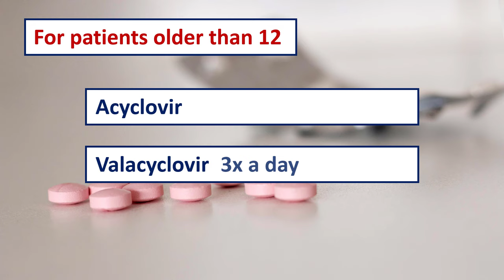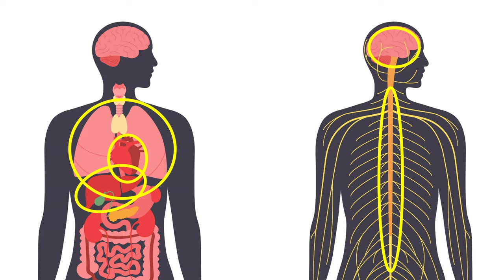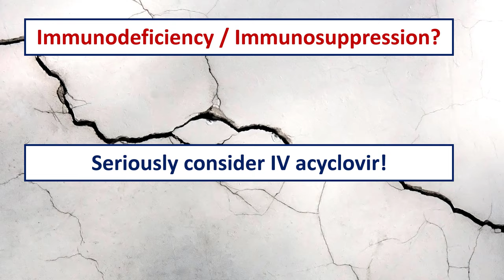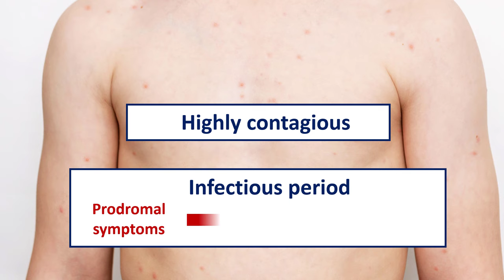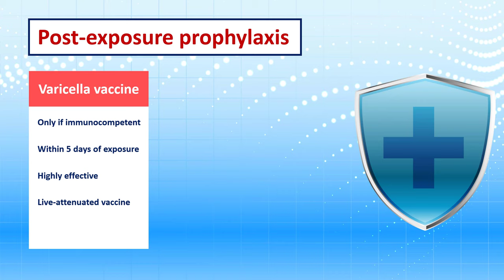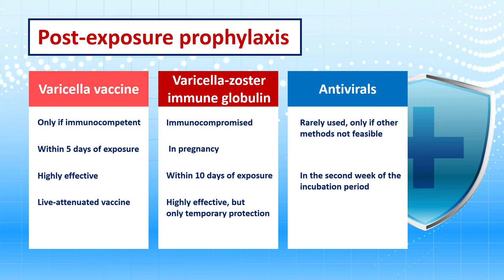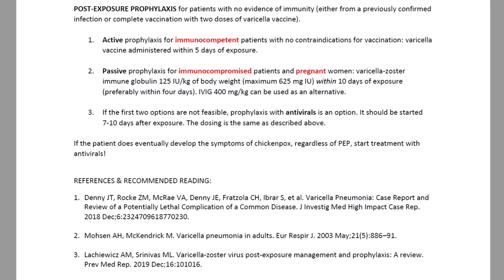Chickenpox in Adults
Learn how to treat and prevent chickenpox in adults and why it matters. Is chickenpox a more severe disease in adults than in children? What are the potential complications of chickenpox, and how should you deal with them? How to prevent the development of symptoms and complications in a patient exposed to someone who has chickenpox? What about high-risk individuals like immunocompromised persons and pregnant women? Learn about the pros and cons of the different methods of post-exposure prophylaxis for chickenpox.

If you want to learn how to recognize life-threatening infections like sepsis and CNS infections as early as possible, I highly recommend you take my free online course!

CHAPTERS:
00:00 Chickenpox in adulthood vs. childhood
00:40 How common is Varicella pneumonia?
01:35 Treatment of chickenpox in adults and teenagers
02:32 Complications of varicella (chickenpox)
05:30 Varicella vaccine for post-exposure prophylaxis
07:07 Varicella-zoster immune globulin
07:43 Antivirals for post-exposure prophylaxis of chickenpox

REFERENCES & RECOMMENDED READING:

1. Denny JT, Rocke ZM, McRae VA, Denny JE, Fratzola CH, Ibrar S, et al. Varicella Pneumonia: Case Report and Review of a Potentially Lethal Complication of a Common Disease. J Investig Med High Impact Case Rep. 2018 Dec;6:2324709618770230.
2. Mohsen AH, McKendrick M. Varicella pneumonia in adults. Eur Respir J. 2003 May;21(5):886–91.
3. Lachiewicz AM, Srinivas ML. Varicella-zoster virus post-exposure management and prophylaxis: A review. Prev Med Rep. 2019 Dec;16:101016.